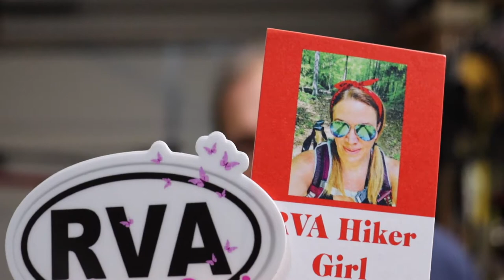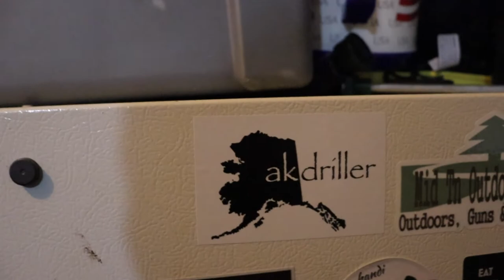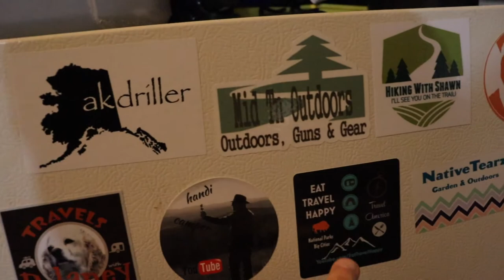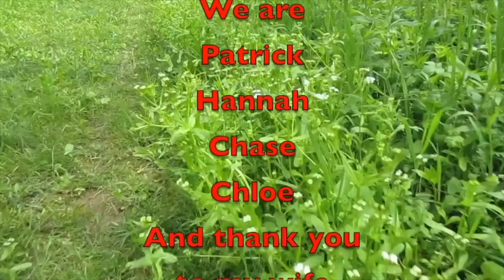RVA Hiker Girl Mail Call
We got a mail call and an update to last week's update.

Her HipCamp Code: JACQUELINE289C3E Save $10 on your 1st Stay.

Amazon Link
Nomadic Gear Backpack Clip

Other Cameras used
Canon SL3